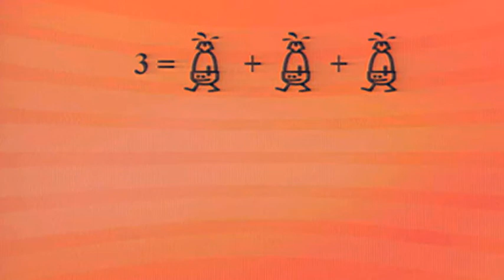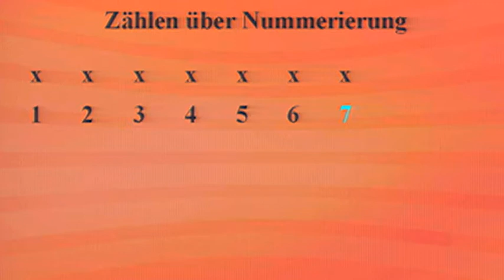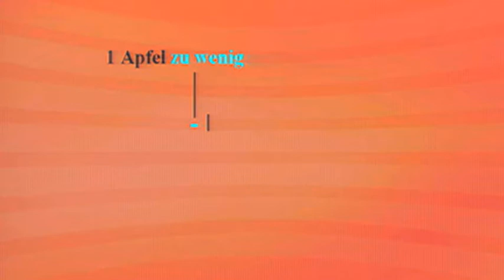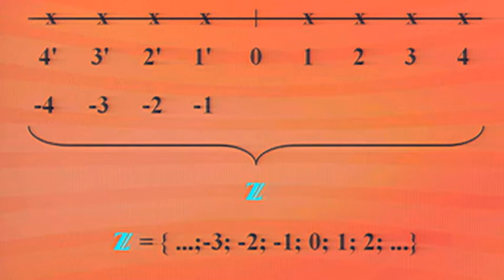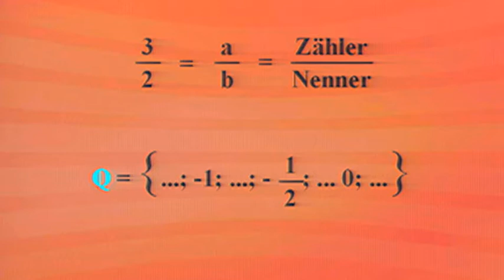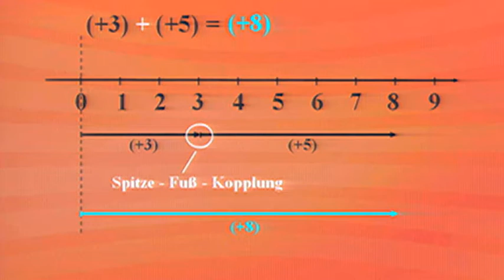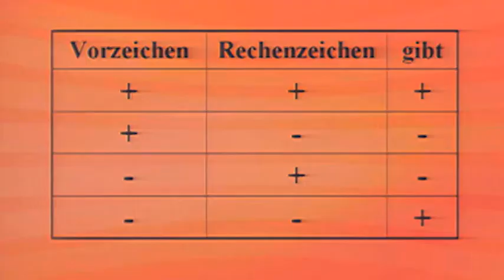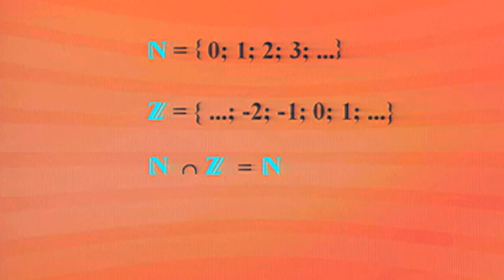Telekolleg Mathematik Grundkurs - Mengen, Schnittmengen, Zahlengerade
Die Geschichte der Mathematik reicht weit zurück. Schon der Urmensch schaffte es vermutlich, sechs Äpfel auf vier Kinder zu verteilen. Heute benutzen wir Schnittmengen und Vereinigungsmengen. Was hat es damit auf sich?